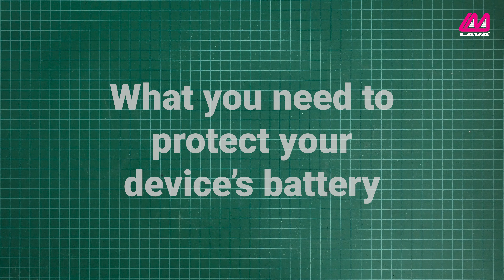Protect Your Micro USB Device's Battery from Overcharging with Charge-Check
The Charge-Check provides overcharge protection for your smartphone, tablet or any other device that charges over USB. This video shows how to connect the adapter to your Micro USB mobile device.